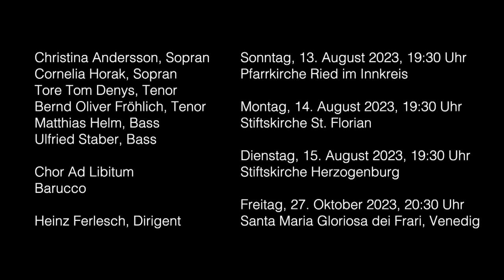CLAUDIO MONTEVERDI: MARIENVESPER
Christina Andersson, Sopran
Cornelia Horak, Sopran
Tore Tom Denys, Tenor
Bernd Oliver Fröhlich, Tenor
Matthias Helm, Bass
Ulfried Staber, Bass

Chor Ad Libitum
Barucco

Heinz Ferlesch, Dirigent

Sonntag, 13. August 2023, 19:30 Uhr
Pfarrkirche Ried im Innkreis

Montag, 14. August 2023, 19:30 Uhr
Stiftskirche St. Florian

Dienstag, 15. August 2023, 19:30 Uhr
Stiftskirche Herzogenburg

Freitag, 27. Oktober 2023, 20:30 Uhr
Santa Maria Gloriosa dei Frari, Venedig

VESPRO DELLA BEATA VERGINE („MARIENVESPER“), SV 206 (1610)
Monteverdi gab das exemplarische Werk 1610 in Druck – in einer Zeit, in der sich der überkommene Musikstil begann, radikal zu ändern. Claudio Monteverdi war an dem musikalischen Stilwandel am Beginn des 17. Jahrhunderts maßgeblich beteiligt. Man darf den 1567 in Cremona geborenen und 1643 in Venedig verstorbenen Komponisten einen Avantgardisten seiner Zeit nennen.

Unabhängig von den musikhistorischen Fakten erlebt das Publikum der „Vespro della Beata Vergine“ ein faszinierendes Klanggemälde, das alle musikalischen Reize der späten Renaissance in sich birgt: der Orchesterklang wird von drei Zinkenisten geprägt, die hochvirtuos geführt sind. Der Chor ist als Doppelchor angelegt und in bis zu zehn Stimmen geteilt. In den Echos der Solostimmen kommt der jeweilige Raum der Aufführung zu Geltung.

Monteverdis Musik eröffnet dem heutigen Hörer durch ihre Harmonien und die Klänge der alten Instrumente eine neue Klangwelt – diese ist von bestechender und ursprünglicher Klarheit.